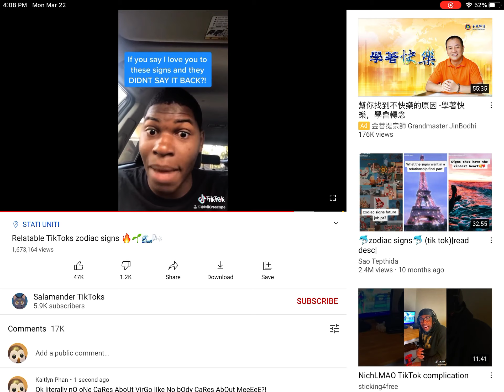The second can u guess my sign? It’s Virgo